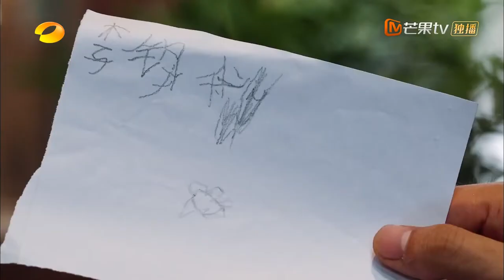[CLIP EP12] Liu Xiaoyi is so warm to help children read letters丨Back to Field S5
The Mushroom House is welcome you again! now to watch ahead of time for more hit contents, and wonderful dubbing and multi-subtitles. PC users can watch on Mango TV's , or JOIN MGTV VIP NOW , Member content is synchronized with MangoTV international APP update time.

[Show Info] He Jiong, Huang Lei, Peng Yu Chang and Wendy Zhang travel to a rural part of Changde in the Hunan province to live as farmers and host celebrity guests. As part of the program, guests can order a few dishes before their arrival in the show and "work" for their dishes by doing farm work and housework. At the end of the day, everyone comes together to have dinner together and have fun. For this season, Lay Zhang joins as a regular MC.